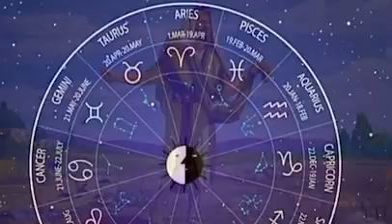Seed of Faith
PureheartPoint